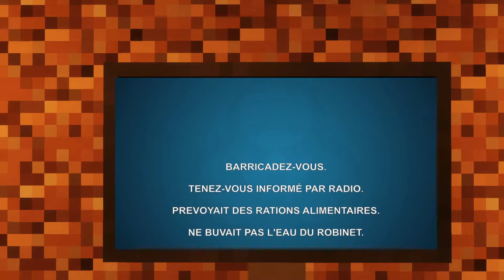SERIE ZOMBIE ROLEPLAY MINECRAFT EPISODE 1 LA FUITE PANDEMIC Z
NOUVELLE SERIE ZOMBIE ROLEPLAY SUR MINECRAFT.
On se retrouve pour l'épisode 1 de ma serie zombie roleplay sur minecraft qui s'intitule la fuite.

Pandemic Z est une serie zombie roleplay sur le jeu minecraft le but étant de faire comme dans la vraie vie ( avec les limites du modding et du jeu ... VOIR MEME DE MON TALENT D'ACTEUR *tousse*).
Le but étant la survie dans cette serie remplit de zombies sur minecraft, tu suivras l'aventure de MineScarm un survivant entouré par des zombies qui va devoir prendre la fuite dans ce monde qu'est minecraft avec en prime des dangers tel que les zombies , la faim et la soif .

En résumé pandemic Z c'est une serie zombie roleplay minecraft .